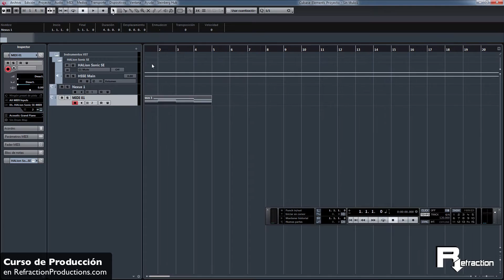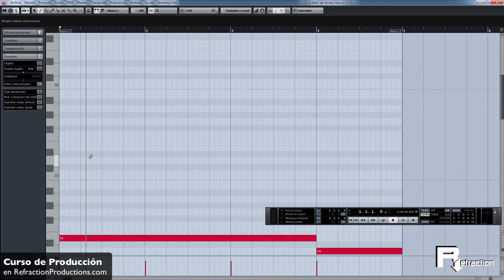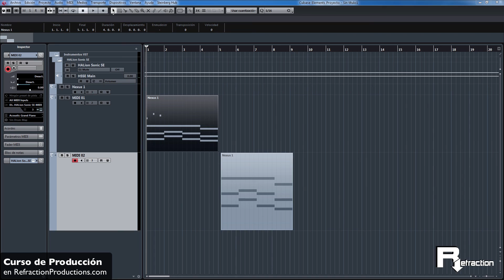Cómo extraer las partituras en Cubase Elements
En este breve tutorial veremos cómo exportar la partitura de las pistas midi de nuestro tema. Muy útil si queremos registrar melodías o la propia canción ante una sociedad de registro de obras con propiedad intelectual.